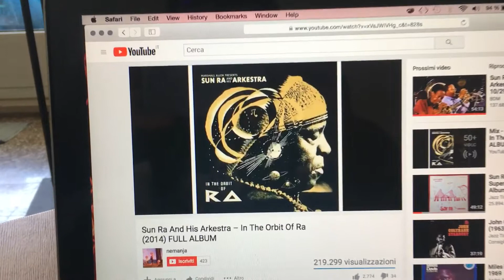Frassinetti 12 in Sun Ra by Tivoli Audio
A wonderful song played in my new apartment with a tiny small high quality system.